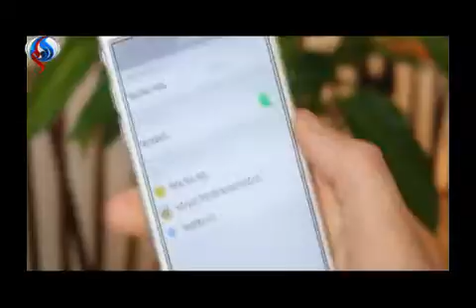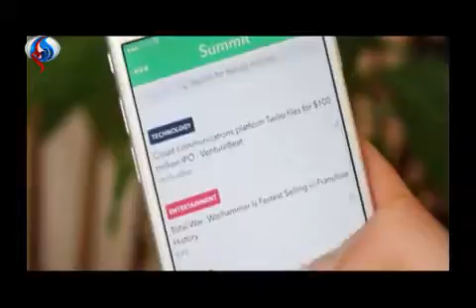تطبيق يلخص أهم الأخبار على أجهزة آيفون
سیجنال:
تتوفر العديد من تطبيقات الهواتف الذكية المتخصصة في جلب ومتابعة أهم الأخبار العالمية في مختلف المجالات، لكن قد لا يجد الكثير من المستخدمين الوقت الكافي لقراءة هذه الأخبار على هواتفهم الذكية خصوصاً عند وجود عدد كبير من الأخبار الهامة في نفس الوقت. لذا يُمكن لمستخدمي نظام iOS الاستفادة مجاناً من تطبيق"ساميت" Summit الذي يتيح الحصول على ملخص لأهم الأخبار العالمية وقراءتها بسرعة. ويعتمد على استخراج أهم النقاط ضمن خبر معين باستخدام أدوات معالجة اللغات الطبيعية الحديثة. ويُقدم المقالات الطويلة والمكثفة على هيئة ملخصات سهلة الهضم، مع العلم أنه يسمح للمستخدم بتحديد المصادر التي يرغب بجلب المقالات والأخبار منها كما يتيح إمكانية حفظ المقالات لقراءتها لاحقا او مشاركتها عبر الشبكات الاجتماعية. وبخلاف ميزة تلخيص الأخبار، فإن التطبيق يوفر مجموعة من الخرائط، الرسوم البيانية والإنفوجرافيكس والتي تساهم في معرفة جوهر الموضوع من خلال لمحة سريعة حوله.
تفاصيل على الرابط التالي :
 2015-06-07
قناة العالم الإخبارية